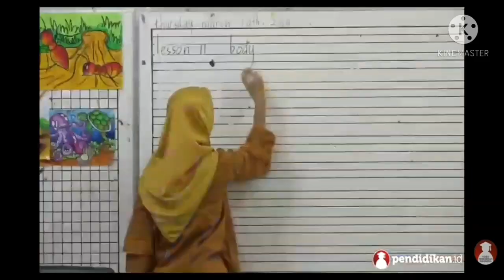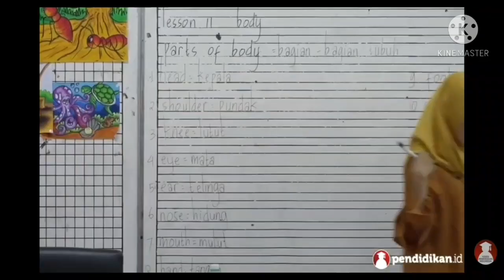Commentary Learning Video_Innayah Fadhilah (1905086028)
Name : Innayah Fadhilah
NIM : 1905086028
Class : A 2019
Course : Classroom Management
Lecturer : Prof. Dr. Susilo, M.Pd